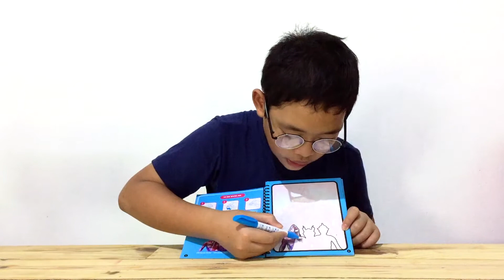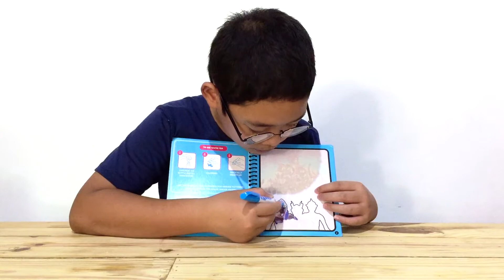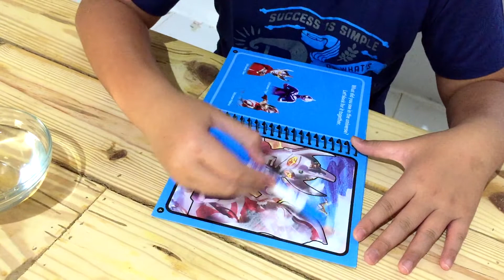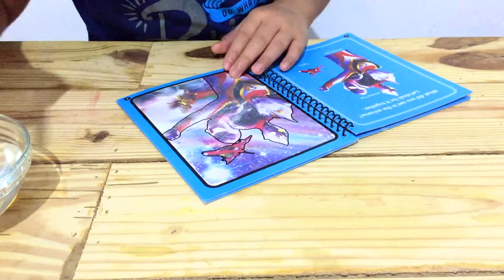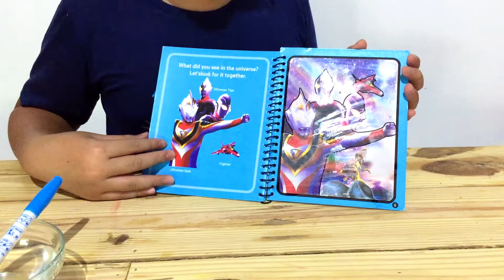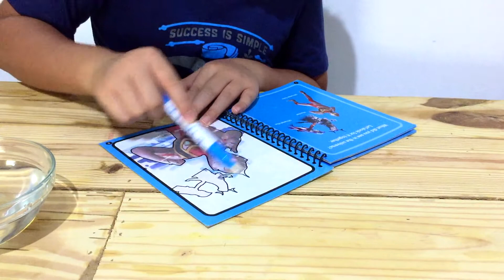รีวิว Magic book ของเล่นไม่แคร์ โควิด-19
รีวิว Magic book ของเล่นไม่แคร์ โควิด-19 หนังสือเวทมนต์ ใช้ซ้ำได้ตลอดชีวิต ไม่มีวันหมดอายุครับผม
สมชื่อเมจิกบุ๊ค จริง ๆ เล่นคนเดียวก็ได้ เล่นหลายคนก็สนุกจัดเต็มขึ้นไปอีก เพื่อน ๆ คนไหนต้องเบื่อกับการออกไปเล่นนอกบ้านไม่ได้ ไม่มีอะไรทำ มาเล่นของเล่นชิ้นนี้ไม่ผิดหวังคร๊าบ.